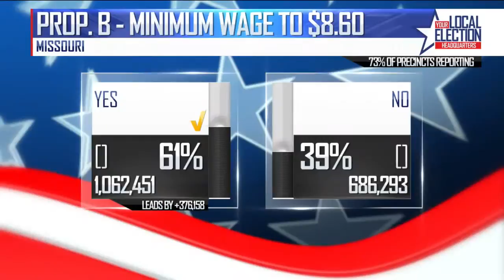Prop B Passes